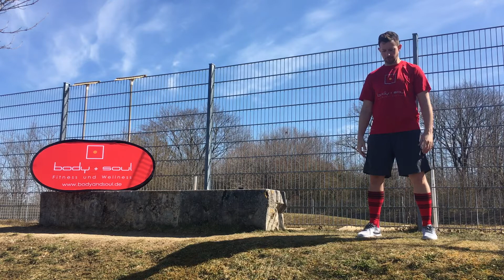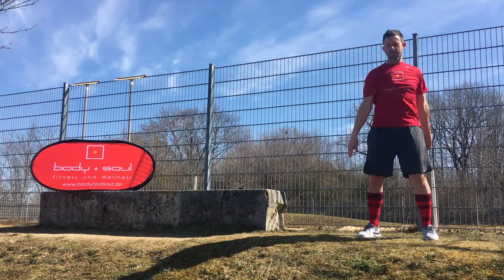Outdoor WORKout Session 2.0_2 powered by Steffen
stayhealthyandFIT 2.0 powered by body + soul

Bist Du bereit für eine Oberkörper Session an der frischen Luft?
Such Dir eine feststehende Bank, einen Stein, einen Step oder eine Stufe und wir legen gemeinsam los.

Viel Spaß!